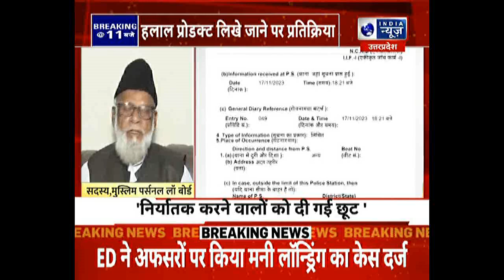Uttarkashi Tunnel Accident Update: टनल के अंदर से आई तस्वीरों ने जगाई उम्मीद।Uttarakhand। India News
Uttarkashi Tunnel Accident Update: उत्तरकाशी के सिल्क्यारा में टनल में फंसे मज़दूरों को बाहर निकालने की जद्दोजहद जारी है... और इस काम में जुटी ररेस्क्यू टीम के लिए आज की सुबह सबसे सुकून देने वाली रही... पहली बार सुरंग में फंसे मज़दूरों का विडियो सामने आया... विडियो में सभी मज़दूर ना सिर्फ़ सुरक्षित बल्कि स्वस्थ भी दिख रहे हैं...